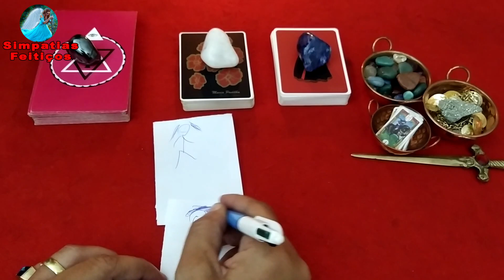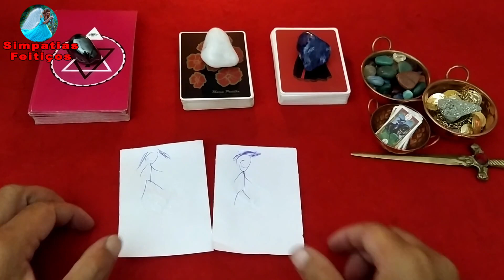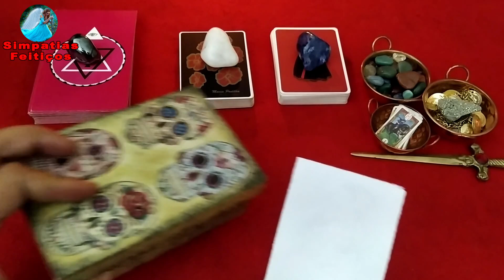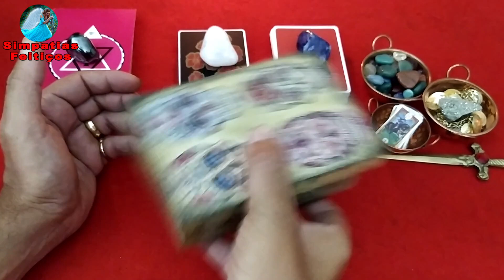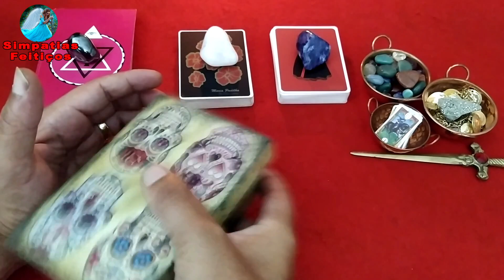AMARRAÇÃO DEFINITIVA RÁPIDA - FUNCIONA PARA QUALQUER PESSOA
Hoje quero compartilhar com você uma Amarração definitiva rápida. Com essa amarração definitiva rápida você vai para atrair o seu amor de volta, se for feito com muita fé e vontade será capaz de atrair um novo amor e quem sabe, um amor para sempre.

Este vídeo é informativo. O resultado dos rituais ou trabalhos que são praticados é de exclusiva responsabilidade da pessoa que o realiza e cabe a cada pessoa acreditar ou não acreditar naquilo que é exposto.